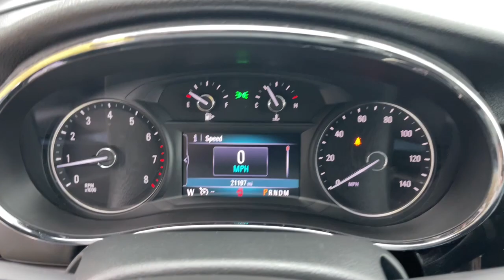2021 Buick Encore Jacksonville, Orange Park, Gainesville, Ocala, Lake City, FL MB300353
Ebony Twilight Metallic Used 2021 Buick Encore Preferred available in Starke, Florida at Murray Ford Superstore. Servicing the Jacksonville, Orange Park, Gainesville, Ocala, Lake City, FL area.

13447 US Hwy 301 S

Certified. CARFAX One-Owner. Ebony Twilight Metallic 2021 Buick Encore Preferred ~~SHAZAM~~, *15 YEAR /150,000 COMPLEMENTARY WARRANTY AT NO ADDITIONAL COST*, *NO ACCIDENTS!*, ~1 OWNER~, *METICULOUSLY SERVICED & MAINTANED AND IT SHOWS!!*, ~MARKET VALUE PRICING (MVP) WE SHOP THE MARKET DAILY TO MAXIMIZE YOUR SAVINGS~, *BOUGHT, SERVICED, AND TRADED HERE AT MURRAY FORD*`, ~BLUETOOTH WIRELESS CONNECTION~, *KEYLESS ENTRY*, *FULL POWER WINDOWS, LOCKS, & MIRRORS*, *HURRY!! THIS ONE WON'T LAST LONG*, ~BACK UP CAMERA~, *CRUISE CONTROL*, 18 Aluminum Wheels, 2-Way Manual Front Passenger Seat Adjuster, 3.53 Final Drive Axle Ratio, 4-Wheel Disc Brakes, 6 Speakers, 6-Speaker Audio System, 6-Way Power Driver Seat Adjuster, ABS brakes, Air Conditioning, Alloy wheels, AM/FM radio: SiriusXM, Apple CarPlay/Android Auto, Brake assist, Bumpers: body-color, Cloth w/Leatherette Seat Trim, Compass, Delay-off headlights, Driver door bin, Driver vanity mirror, Driver's Seat Mounted Armrest, Dual front impact airbags, Dual front side impact airbags, Electronic Stability Control, Emergency communication system: OnStar and Buick connected services capable, Exterior Parking Camera Rear, Front anti-roll bar, Front Bucket Seats, Front License Plate Bracket, Front reading lights, Front wheel independent suspension, Fully automatic headlights, Heated door mirrors, Illuminated entry, Knee airbag, Leather steering wheel, Low tire pressure warning, Occupant sensing airbag, Outside temperature display, Overhead airbag, Panic alarm, Passenger door bin, Passenger vanity mirror, Power door mirrors, Power driver seat, Power steering, Power windows, Preferred Equipment Group 1SB, Radio data system, Radio: 7 Diagonal Buick Infotainment System, Radio: Buick Infotainment System AM/FM Stereo (DISC), Rear seat center armrest, Rear side impact airbag, Rear window defroster, Rear window wiper, Remote keyless entry, Ride & Handling Suspension, Roof rack: rails only, Security system, Speed control, Speed-sensing steering, Split folding rear seat, Spoiler, Steering wheel mounted audio controls, Tachometer, Telescoping steering wheel, Tilt steering wheel, Traction control, Trip computer, Variably intermittent wipers.brbrMurray Ford Superstore one of the premier Truck and automotive outlets in Florida. Comes with our exclusive Market Value Pricing (MVP) there is not another one in North Florida with a lower price, lower miles and with this equipment. $AVE thousands versus new and avoid the new vehicle depreciation hit.brbrOdometer is 15400 miles below market average!brbrCertification Program Details: Ford Blue Advantage: Blue Certifiedbr* 139 Point Inspectionbr* Transferable Warrantybr* Vehicle Historybr* Warranty Deductible: $100br* Roadside Assistancebr* Limited Warranty: 3 Month/4,000 Mile (whichever comes first) after new car warranty expires or from certified purchase datebr* and 11,000 FordPass Rewards Points to use toward first maintenance visitbrbrAll vehicles will have a $899.00 dealer fee added to the total sale price (excludes A,Z,D, and X plan customers). Taxes, tag, and title fees will be added to all vehicles in accordance with state laws of customers registering address.